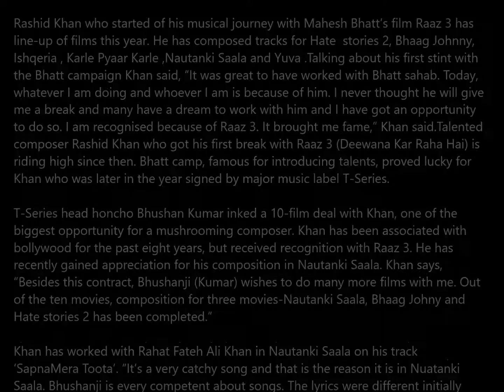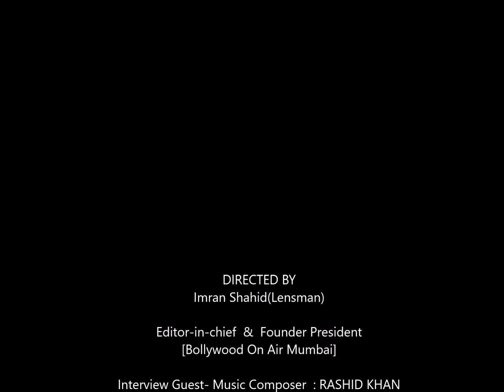Rashid Khan - Composer | Exclusive Interview | Stories Behind Stars | Bollywood On Air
Talented composer Rashid Khan who got his first break with Raaz 3 (Deewana Kar Raha Hai) is riding high since then. Bhatt camp, famous for introducing talents, proved lucky for Khan who was later in the year signed by major music label T-Series.

T-Series head honcho Bhushan Kumar inked a 10-film deal with Khan, one of the biggest opportunity for a mushrooming composer. Khan has been associated with bollywood for the past eight years, but received recognition with Raaz 3. He has recently gained appreciation for his composition in Nautanki Saala. Khan says, “Besides this contract, Bhushanji (Kumar) wishes to do many more films with me. Out of the ten movies, composition for three movies-Nautanki Saala, Bhaag Johny and Hate stories 2 has been completed.”

Khan has worked with Rahat Fateh Ali Khan in Nautanki Saala on his track ‘Sapna Mera Toota’. “It’s a very catchy song and that is the reason it is in Nuatanki Saala. Bhushanji is every competent about songs. The lyrics were different initially but after Bhushanji heard the song he decided to take the music but change the lyrics. It has sufi-classical based music and people will have to hear the track to understand its beauty”,